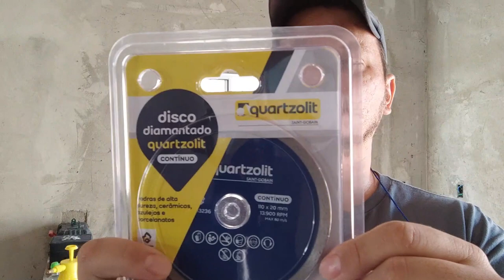Disco para piso.Como afiar as 3 faces do disco para porcelanato passo a passo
Neste vídeo vou te explicar o passo a passo para afiar as 3 faces do disco para porcelanato.
Vou afiar o disco da @weberquartzolit para porcelanato.
Para conhecer a linha completa de discos da @weberquartzolit acesse o link abaixo: